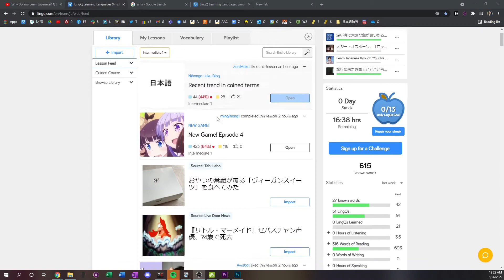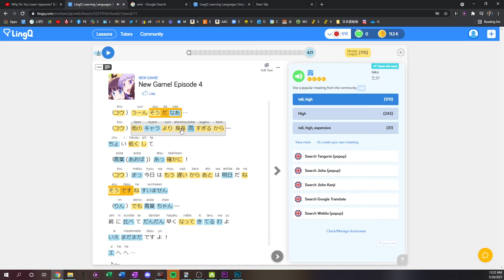Why I Started Learning Kanji From the Very Beginning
Today I talk a little bit about why I started learning Kanji from the very beginning, why I stuck with it, it's challenges, and how I deal with them.

Hardware for my PC:
SSD Storage
Power Supply (PSU)